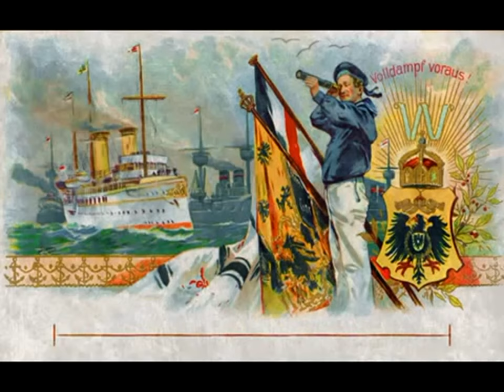Stolz weht die Flagge Schwarz Weiß Rot ⚓ [German folk song][+ english translation]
Lied der Kaiserlichen Kriegsmarine!

German Lyrics:

Stolz weht die Flagge Schwarz-Weiß-Rot
von uns´rer Schiffe Mast
Dem Feinde Tod, der sie bedroht
Der diese Farben haßt
Sie flattert an der Heimat Strand
im Winde hin und her
und weit vom deutschen Vaterland
auf sturmbewegten Meer

Ihr woll´n wir treu ergeben sein
getreu bis in den Tod
Ihr woll´n wir unser Leben weih´n
der Flagge Schwarz-Weiß-Rot
Hurra!

Allüberall, wo auf dem Meer
ein hoher Mast sich reckt
Da steht die deutsche Flagge sehr
in Achtung und Respekt
Sie bietet auf dem Meere Schutz
dem Reiche allezeit
jedwedem tück´schen Feind zum Trutz
der Deutschlands Ehr´ bedräut

Fürwahr, wo uns´re Flagge weht
da hat es keine Not
Hoch leb´, die stets in Ehren steht
Die Flagge Schwarz-Weiß-Rot
Hurra!

Und wenn ein feindlich Schiff sich naht
und heißt´s: „Klar zum Gefecht!“
So drängt es uns zur kühnen Tat
Wir kämpfen für das Recht
Und dringt ein feindliches Geschoß
in eines Seemanns Herz
Nicht klagt der wack´re Kampfgenoss´
ihm macht es keinen Schmerz

„Hoch !“ ruft er dann: „Was schadet´s mir
Ich starb den Ehrentod
für Deutschlands heiligstes Panier
Die Flagge Schwarz-Weiß-Rot
Hurra !“

Und treibt des wilden Sturms Gewalt
uns auf ein Felsenriff
ganz gleich, in welcherlei Gestalt
Gefahr droht unserm Schiff
wir weichen und wir wanken nicht
wir tun nach Seemanns Brauch
den Tod nicht achten, ist uns Pflicht,
bis zu dem letzten Hauch

Ja, mit den Wogen kämpfen noch
Der sterbende Pilot
In seiner Rechten hält er noch
Die Flagge Schwarz-Weiß-Rot
Hurra!

In Afrika, in Kamerun
der wilde Feind sich zeigt
der deutsche Seemann mutig ficht
Er weichet nicht so leicht
Der „Bismark“ und die „Olga“ auch
sie hielten tapfer Stand
wo deutsches Blut vergossen ist
im fernen wilden Land.

Starb auch so mancher Kampfgenoss´
den echten Heldentod
Hoch wehet doch in Afrika
die Flagge Schwarz-Weiß-Rot
Hurra!

Es tönet hell durch Deutschlands Gau´n
Heil! Kaiser Wilhelm dir!
Du kannst auf uns´re Treue bau´n
Wir folgen mutig dir
Und wie auch einst der Würfel fällt
sei´s Friede oder Krieg
führst du uns an als Kaiserheld
ist unser doch der Sieg

Hoch! Kaiser Wilhelm, lebe hoch
Beschütze uns vor Not
Lang´ mögest du beschützen noch
die Flagge Schwarz-Weiß-Rot
Hurra !

English Lyrics:

The flag is black, white and red
from our ships mast
The enemy's death, which threatens her
Who hates these colors
She flutters at the home beach
in the wind back and forth
and far from the German fatherland
on stormy sea

We want to be faithful to her
faithful to death
We want to dedicate our lives to you
the flag black and white red
Hooray!

Everywhere, where on the sea
a tall mast stretches
Since the German flag is very
in respect and respect
It provides protection on the sea
the empire always
any tück'schen enemy to Trutz
of Germany's honor

Truly, where our flag is blowing
there is no need
High life, which always stands in honor
The flag black-white-red
Hooray!

And when an enemy ship approaches
and says: "Clear to the fight!"
So it pushes us to the bold act
We fight for the law
And invades an enemy projectile
in a sailor's heart
Does not complain the wack're fight comrade'
it does not hurt him

"High!" He shouts then: "What harm me
I died the death of honor
for Germany's holiest banner
The flag black-white-red
Hooray !"

And drives the wild storm violence
us on a rocky ridge
no matter in what kind of shape
Danger threatens our ship
we give way and we do not waver
we do according to sailor's custom
not respecting death is our duty
to the last breath

Yes, the waves are still fighting
The dying pilot
He is still holding in his right hand
The flag black-white-red
Hooray!

In Africa, in Cameroon
the wild enemy shows itself
the German sailor courageously fights
He does not soften so easily
The "Bismark" and the "Olga" too
they bravely stood up
where German blood is shed
in the far wild land.

Also died many a fighting comrade'
the real hero's death
Hoch wehet in Africa
Hooray!

It sounds bright through Germany's Gau'n
Salvation! Kaiser Wilhelm you!
You can build on our loyalty
We follow you courageously
And as once the cube falls
It's peace or war
Are you leading us as the emperor's hero?
is our victory

High! Kaiser Wilhelm, live high
Protect us from necessity
Long'd you protect yet
Hooray !